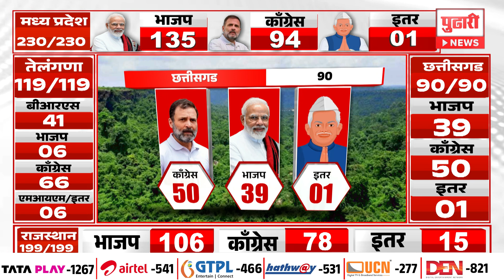pudhari news | एकनाथ शिंदेंची निकालावर पहिली प्रतिक्रिया | Assembly Election Results 2023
pudhari news | आज देशातील पाच राज्यांच्या निवडणुकीचा निकाल पाहा फक्त पुढारी न्यूज चॅनेलवर

Assembly Election Results 2023 | Rajasthan | Madhya Pradesh | Chhattisgarh | Telangana |